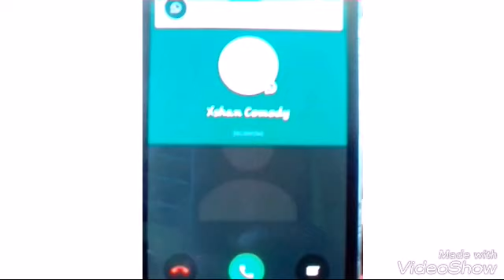Sivva Sanboss "";When yu deh a new York and yu kids are hungry a Jamaica this wat happen 😂😂😂😂